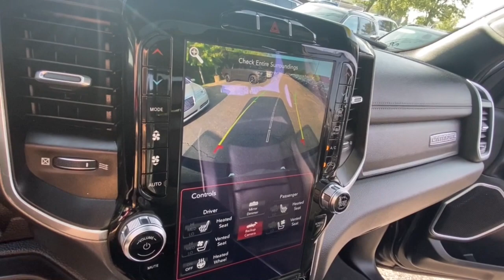2020 Ram 1500 Rochester Hillls, Clarkston, Troy, Waterford, Southfield, MI 54846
Diamond Black Crystal Pearlcoat Used 2020 Ram 1500 Laramie available in Rochester Hills, Michigan at Milosch's Palace CDJ. Servicing the Clarkston, Troy, Waterford, Southfield, MI area.

Certified - 2020 RAM 1500 LARAMIE **4WD**Moonroof/Sunroof-Dual/Panoramic**Bluetooth**Navigation/GPS**Back-Up Camera**Front Cooled Front Heated Leather Memory Drivers Seat Seating**Excellent ConditionbrbrThis vehicle also includes USB Port Heated Steering Wheel Push Start Automatic Temperature Control Remote Start Power Adjustable Pedal  Satellite Radio Radio Wheel Control Heated Mirrors Keyless Entry Auto Garage Opener/Universal Home Remote/Homelink Auto Headlights Hitch Traction Control MP3 Power Outlet Zone Temp-Dual Fog Lights and Driver-Power SeatingbrbrBLUETOOTH *ONE OWNER ALLOY WHEELS **PASSED MILOSCHS EXTENSIVE SAFETY INSPECTION BACKUP CAMERA **NAVIGATION **4X4 **LEATHER INTERIOR **FACTORY CERTIFIED **RAM CERTIFIED *BLIND SPOT DETECTION *HEATED FRONT SEATS *KEYLESS ENTER N-GO *20 ALUMINUM WHEELS *DUAL PANE PANORAMIC SUNROOF #1 Seat Foam Cushion 12 Touchscreen Display 1-Yr SiriusXM Guardian Trial 3 Rear Seat Head Restraints 4 Way Front Headrests 4G LTE Wi-Fi Hot Spot 5-Year SiriusXM Traffic Service 5-Year SiriusXM Travel Link Service Apple CarPlay Auto High Beam Headlamp Control Black Interior Accents Blind Spot & Cross Path Detection Body Color Door Handles Body Color Exterior Mirrors Body Color Front Bumper Body Color Premium Power Mirrors Body Color Rear Bumper w/Step Pads Bucket Seats Disassociated Touchscreen Display Driver Seat Memory Foam Bottle Insert (Door Trim Panel) For Details Visit DriveUconnect.com Front Seat Back Map Pockets Full Length Upgraded Floor Console Google Android Auto GPS Antenna Input GPS Navigation Grille Surround 3 Body Color Tex 2 Black HD Radio Heated Front Seats Heated Steering Wheel Integrated Center Stack Radio Laramie Level 1 Equipment Group Leather Trimmed Bucket Seats ParkSense Front/Rear Park Assist w/Stop Power 4-Way Driver Lumbar Adjust Power 4-Way Passenger Lumbar Adjust Power 8-Way Driver & Passenger Seats Quick Order Package 25H Laramie Radio: Uconnect 12 w/Navigation Rain Sensitive Windshield Wipers Rear 60/40 Folding Split Recline Seat Remote Tailgate Release SiriusXM Satellite Radio SiriusXM Traffic Plus SiriusXM Travel Link SiriusXM w/360L Sport Appearance Package Sport Decal Sport Performance Hood Tailgate Ajar Warning Lamp USB Host Flip Ventilated Front Seats Wheels: 20 x 9 Premium Painted w/Inserts. 2020 Ram 1500 Laramie 8-Speed Automatic 4WD Diamond Black Crystal Pearlcoat Certified. FCA US LLC Certified Pre-Owned Details:brbr  * Transferable Warrantybr  * Vehicle Historybr  * Includes First Day Rental Car Rental Allowance and Trip Interruption Benefits. SiriusXM 3 month trial subscription.br  * Limited Warranty: 3 Month/3000 Mile (whichever comes first) after new car warranty expires or from certified purchase datebr  * Roadside Assistancebr  * Powertrain Limited Warranty: 84 Month/100000 Mile (whichever comes first) from original in-service datebr  * Warranty Deductible: $100br  * 125 Point InspectionbrbrbrThe Milosch family has been serving Lake Orion and Oxfords automotive needs since 1967. Come experience the Palace Advantage! We want to give you a fair and competitive price upfront. We would also love to have your trade-in! We will give you a fair market trade value for your vehicle. Want to know what your trade is worth? Use our Kelley Blue Book Instant Cash Offer feature on our website to get a guaranteed value for your vehicle.brbrOur Service Department & Express Lane are open convenient hours during the week and Saturday. We also offer a free service shuttle for local customers a customer lounge with free coffee and popcorn as well as free wireless internet. We also offer a free car wash with every service. Laramie Level 1 Equipment Group (Auto High Beam Headlamp Control Blind Spot & Cross Path Detection Foam Bottle Insert (Door Trim Panel) ParkSense Front/Rear Park Assist w/Stop Rain Sensitive Windshield Wipers Rear 60/